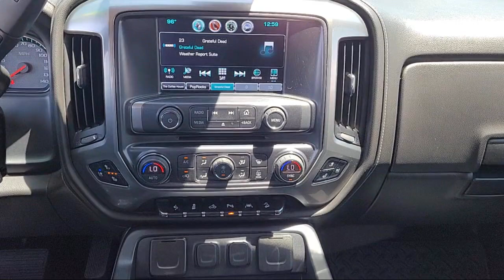2018 Chevrolet Silverado 1500 LTZ Z71 Crew Cab Sacramneto Roseville Elk Grove Folsom Stockton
2018 Chevrolet Silverado 1500 LTZ Z71 Crew Cab Stock Number: P29197 Vin:3GCUKSEJ7JG505958.